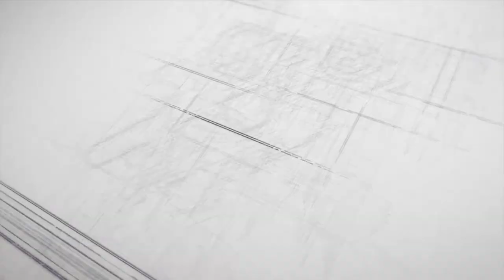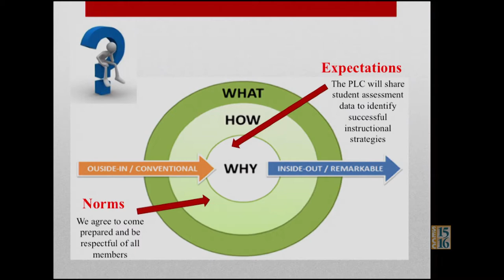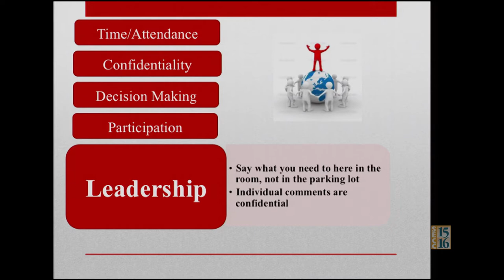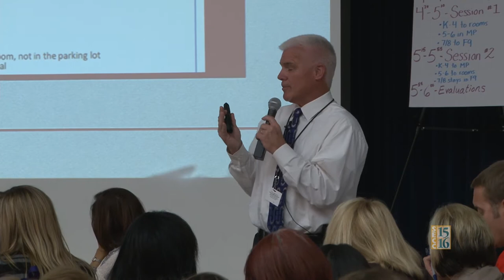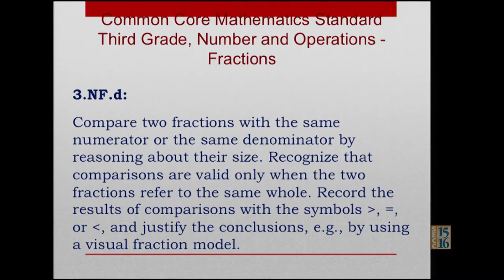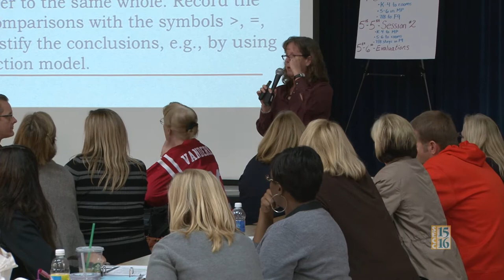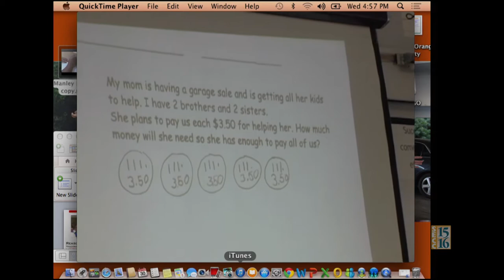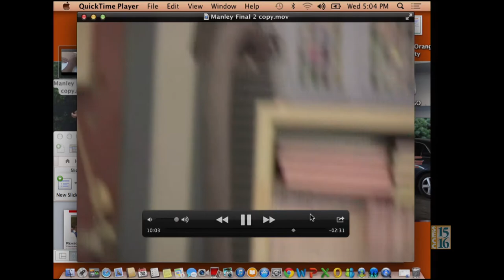Math Generation - Part 2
Professional Learning Communities (PLC) - Part 2
The implementation of Common Core State Standards - Math (CCSS-M) is challenging and teachers need access to the content and pedagogical skills and strategies necessary for 21st century students to be competitive and college/career ready.  This series captures best practices and presentations that build knowledge and provide content for PLC work at school sites. This training event was recorded October 30, 2013.

00:00 Introduction
00:25 PLC Norms
19:38 Reasoning with Fractions
31:19 Choose Three Ways
51:46 Closing

Presenters:
Geri Keskeys - Elk Grove Unified School District PLC Coordinator
Keven MacDonald - Elk Grove Unified School District Secondary Education
Fran Gibson - Sacramento County Office of Education Math Specialist
Deb Stetson - California State University, Sacramento Mathematics Project